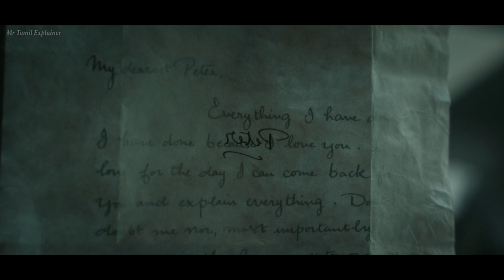90's kid's-களின் SuperHero! | Mr tamilan| tamil voice over | hollywood movie review in tamil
mrtamilan
tamilvoiceover
mr voice over,
mrtamilexplainer,
Story explained in tamil,
Vijay Nemo,
Flim feathers,

Ending Explained
Story Explain
movies explained
explain hollywood movie in tamil
movie explained,
endingexplaintamil,
hollywood movie,